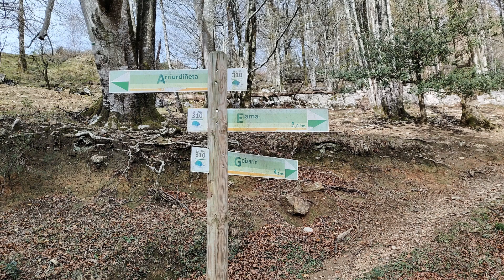Fotos del 27 11 tomadas por Agus y Miguel